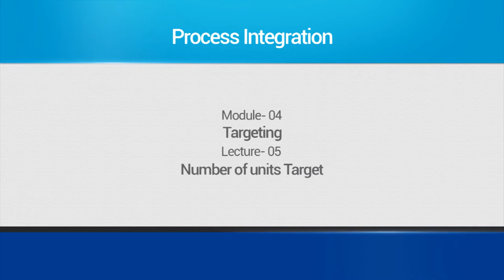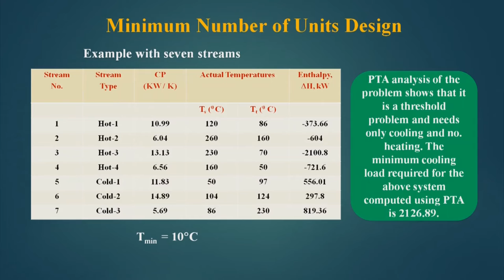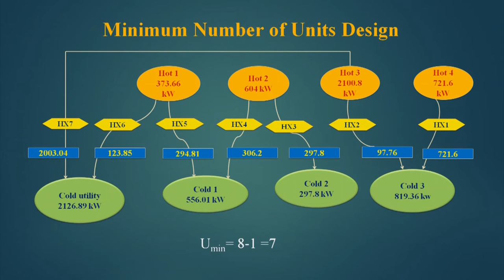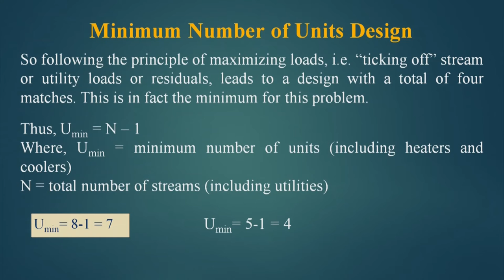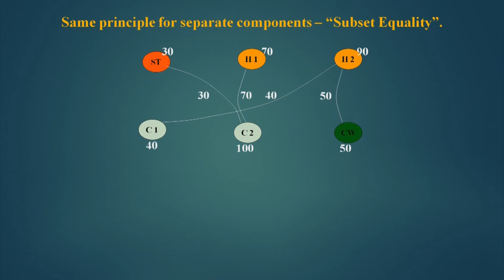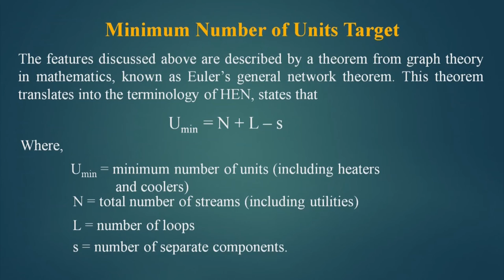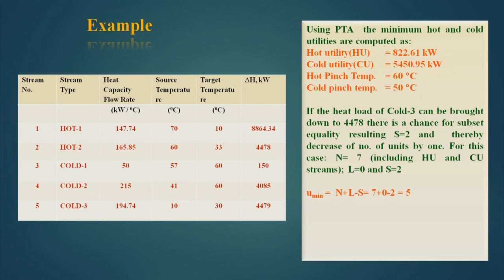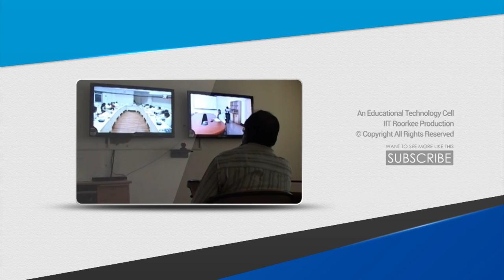Mod-04 Lec-05 Number of units target